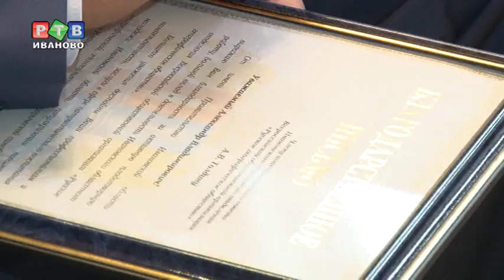К выходу готовят атлас региона